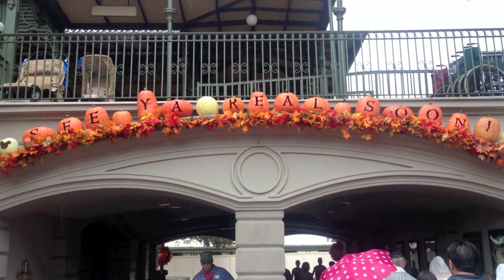A Morning At Magic Kingdom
September 18, 2013 the Princess Fairytale Hall opened in Magic Kingdom and me and my roommate went to go meet Rapunzel and Snow White! Here are just a few clips I took of my morning there!